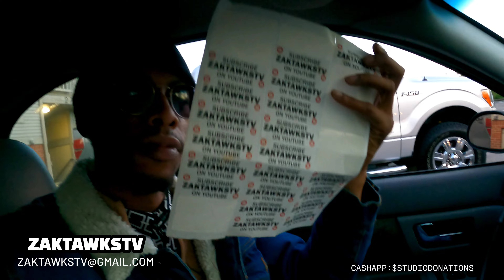ZAKTAWKSTV IS A LIVING LEGEND! (PERSONAL VLOG) + GOOD VIBES